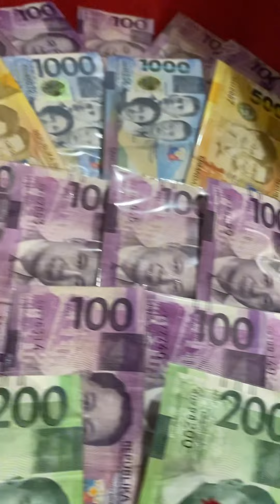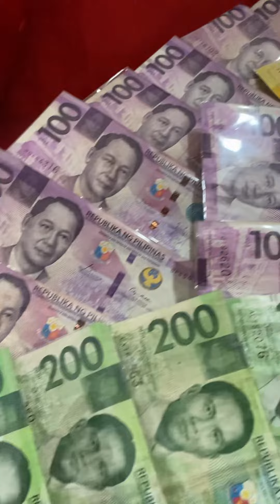Money Flower Bouquet from My Husband